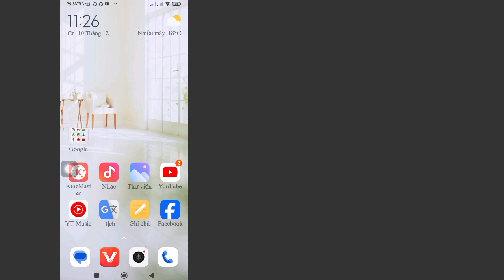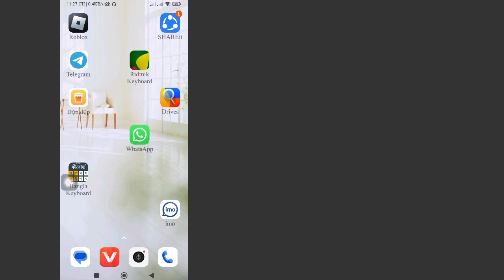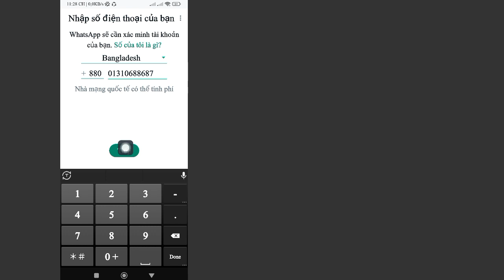Cách khôi phục tin nhắn cũ đã xóa Whatsapp Khôi phục sao lưu cuộc trò chuyện WhatsApp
Ở đây, trong video này tôi sẽ chỉ cho bạn [Cách khôi phục tin nhắn đã xóa Whatsapp cũ Khôi phục bản sao lưu trò chuyện WhatsApp] Vì vậy, hãy xem kỹ video này và đừng bỏ qua video này nếu bạn bỏ qua video này thì bạn sẽ không hiểu rõ lắm vì vậy nếu có vấn đề gì và  vấn đề bạn có thể hỏi tôi và bình luận bên dưới tôi sẽ cố gắng giải quyết vấn đề của bạn nếu bạn thích video này thì hãy nhấn thích và đăng ký kênh của tôi, cảm ơn bạn.🙏🙏🙏

 Cảm ơn bạn rất nhiều vì đã là một thành viên của gia đình chúng tôi.
  Sự yêu thích của bạn là thành công của tôi.
  Mỗi một bình luận, like của các bạn đều khiến mình có trách nhiệm hơn để tạo ra những video hay.
  Bạn phải cho tôi biết những điều bạn thích và không thích.

 Tuyên bố miễn trừ trách nhiệm Tất cả thông tin trong video đều dựa trên nhiều sách, phương tiện truyền thông, internet, tài liệu nghiên cứu và kinh nghiệm của chúng tôi.  Tất cả nội dung được cung cấp bởi kênh này chỉ nhằm mục đích giáo dục và thông tin.  Động cơ chính của chúng tôi là động viên mọi người và cung cấp thông tin.  Kênh này không chịu trách nhiệm về bất kỳ sự thiếu chính xác nào và không quảng bá hoặc khuyến khích bất kỳ hoạt động bất hợp pháp nào.

 Tuyên bố từ chối trách nhiệm về bản quyền:

 Tuyên bố từ chối trách nhiệm về bản quyền theo Mục 107 của Đạo luật bản quyền năm 1976, Cho phép được thực hiện để "Sử dụng hợp pháp" cho các mục đích như Phê bình, Nhận xét, Tin tức, Báo cáo, Giảng dạy, Học bổng và Nghiên cứu.  Sử dụng hợp pháp là cách sử dụng được luật Bản quyền cho phép nhưng có thể vi phạm.  Việc sử dụng phi lợi nhuận, giáo dục hoặc cá nhân giúp cân bằng số dư có lợi cho việc sử dụng công bằng.

 💞Xin đừng quên "Đăng ký" 💞Hãy chia sẻ với bạn bè của bạn